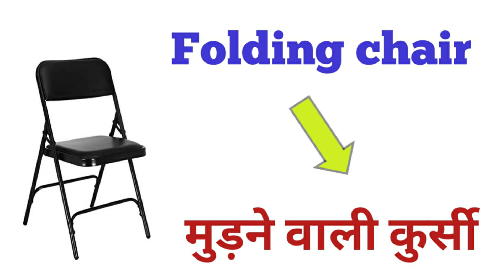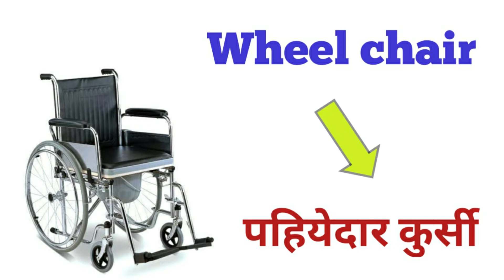Chairs names in hindi and english।Types of chairs।chairs names with pictures।chairs। furnitures name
Hello Friends
About this video:- Is video me sabhi tarah ke chairs ka naam hindi aur English me bataya gya hai.